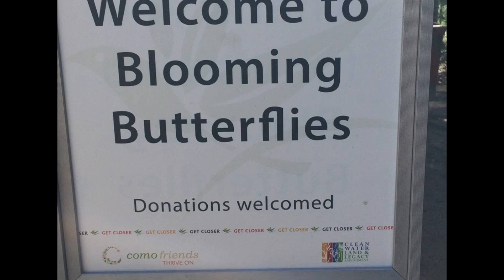BWYA TV - Butterfly Garden!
Violet is in St. Paul, Minnesota at the Butterfly Garden in Como Park Zoo! She saw the "Blue Morpho," the "Small Postman," the "Grecian Shoemaker," the "Giant Owl," the "Malachite," the "Zebra Longwing," the "Blue Moon," the "Blue Clipper," the "Paper Kite," "Black Swallowtail," the "Julia Longwing," "Queen," and "Tiger Longwing," the "Tailed Jay," the "Scarlet Mormon," the "glass-winged butterfly" - and a giant moth called the "Atlas Moth"!

We watched a butterfly emerging from its crysalis with wet wings, ready to dry off and start flying around! They were landing on everything including people - even on Violet's grandma's chin! The butterfly conservatory workers knew how to gently pull the butterflies off people with sticks covered in foam. That way they don't damage the wings, which have a powdery coating that is very fragile.

In the winter, St. Paul is very cold, so the butterfly conservatory closes its doors after the last few butterflies of the season have lived out their lives. Many of the butterflies are imported from warmer climates.